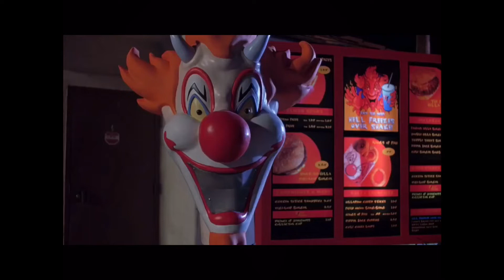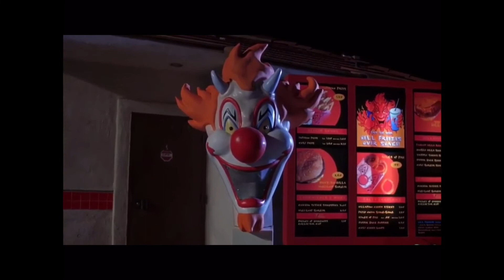Horny the clown (Archie Benjamin) tribute “Smile” - Drive thru (Taproot)